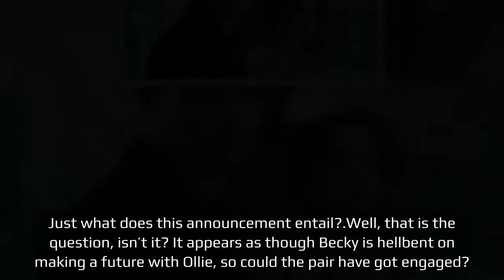Hollyoaks spoilers Wedding twist revealed for Becky Quentin and Ollie Morgan